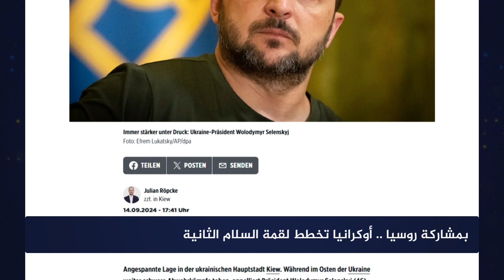بمشاركة روسيا .. أوكرانيا تخطط لقمة السلام الثانية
تعتزم أوكرانيا عقد قمة السلام الثانية في نوفمبر المقبل ولكن على عكس القمة الأولى سيتم دعوة روسيا بانتظار رد موسكو